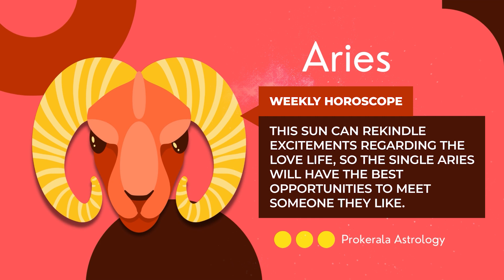Aries Weekly Horoscope: July 28 to August 03, 2024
Want to know what this week has in store for you. Check out our July 28 to August 03, 2024 weekly horoscope to get a glimpse of the week ahead.